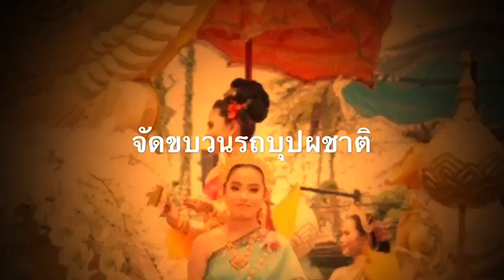มหาสงกรานต์ 62 ชุ่มฉ่ำด้วยสายน้ำ!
มหาสงกรานต์ 62 ชุ่มฉ่ำด้วยสายน้ำ!  หลายจังหวัดภาคกลางจัดกิจกรรมสืบสานประเพณีไทยรับเทศกาลมหาสงกรานต์ ประจำปี 2562 สุดคึกคัก ประชาชนและนักท่องเที่ยวแห่ร่วมกิจกรรมสาดน้ำคลายร้อน ภาพบรรยากาศการท่องเที่ยวช่วงสงกรานต์ปีนี้สอดรับกระแสการท่องเที่ยววิถีไทย